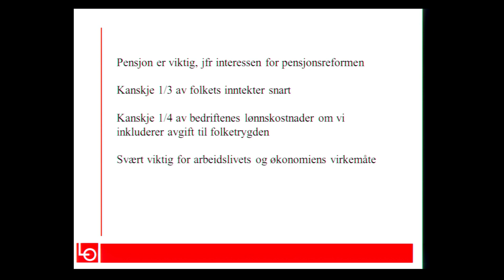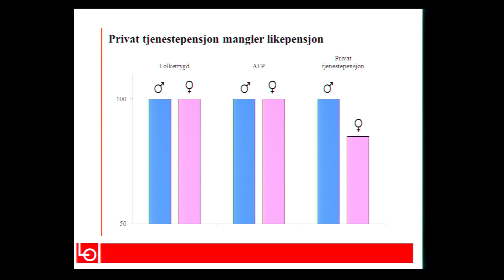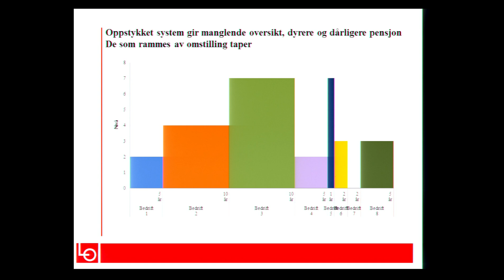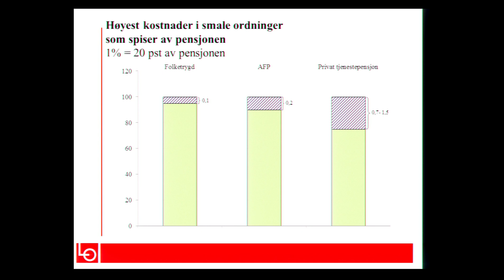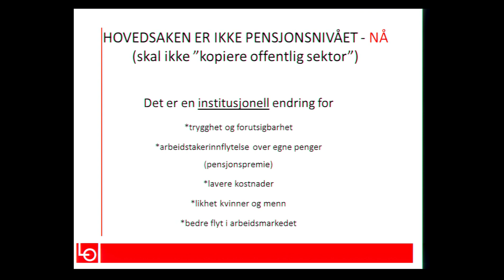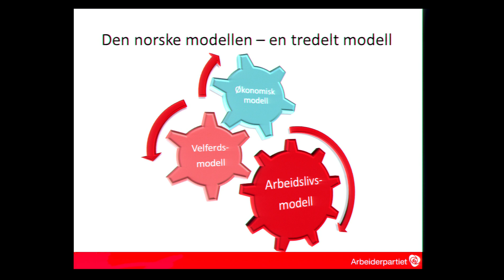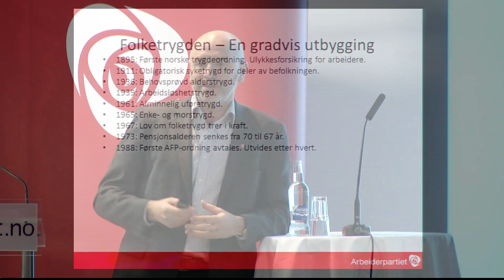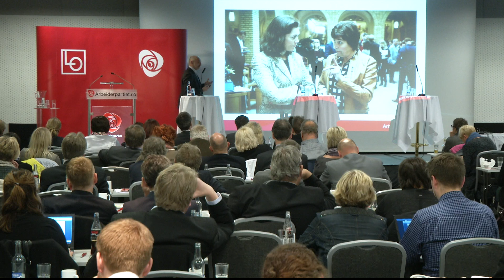DEBATT: Tjenestepensjon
Tjenestepensjon: Tariffsak, samfunnsak og likelønnsak.